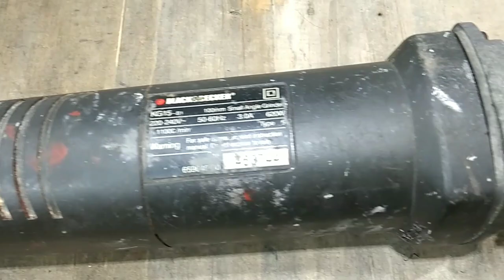Black and Decker Angle Grinder KG15-b1 Restoration